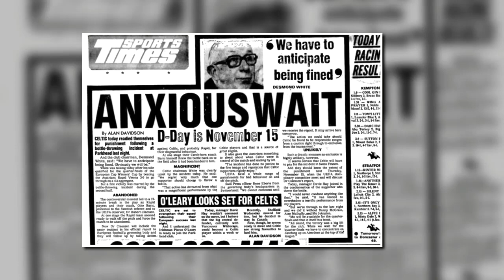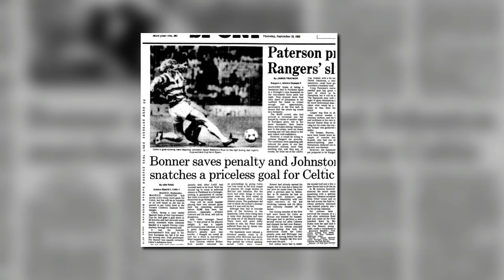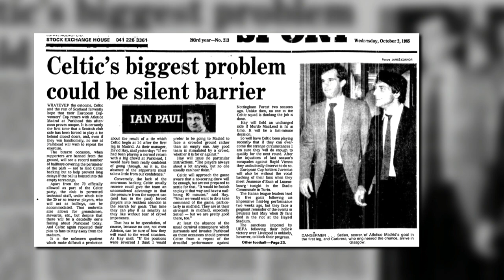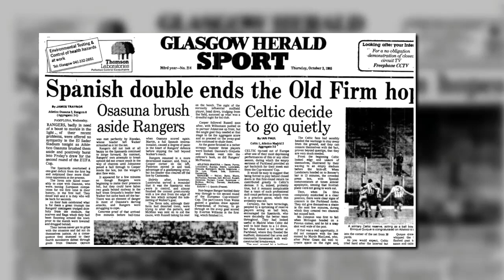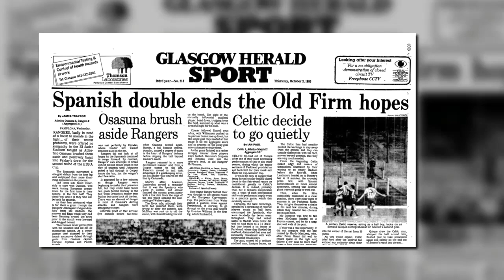2nd October 1985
On this day in 1985, Celtic played Atletico Madrid in the European Cup Winners' Cup behind closed doors